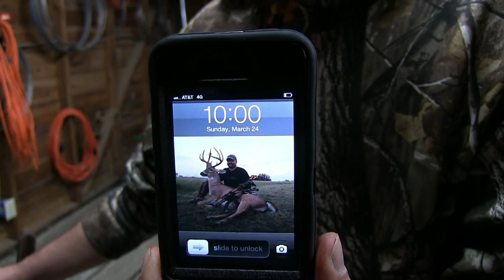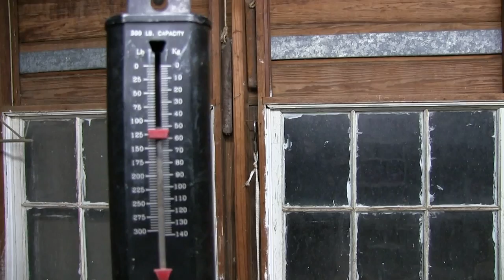Colorado County Hog Contest - Hog #1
Video of a nice hog I shot at my property in Sheridan, TX.